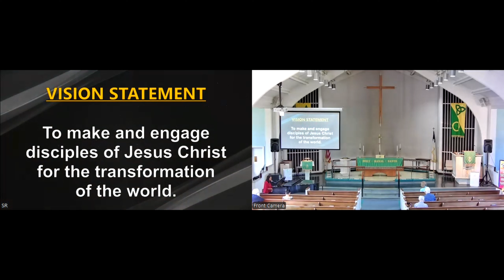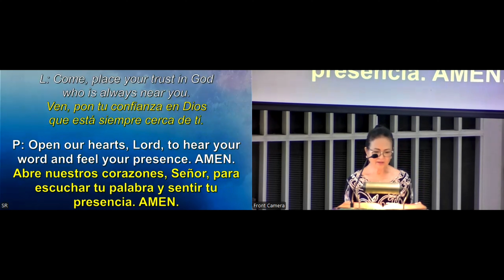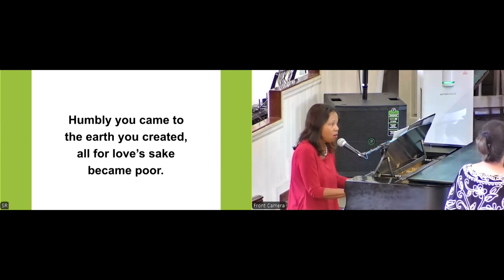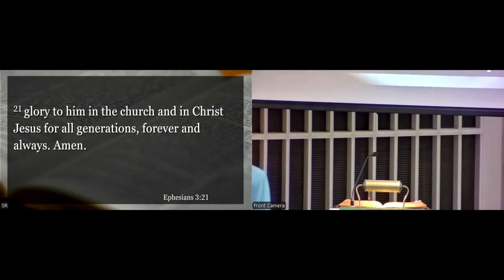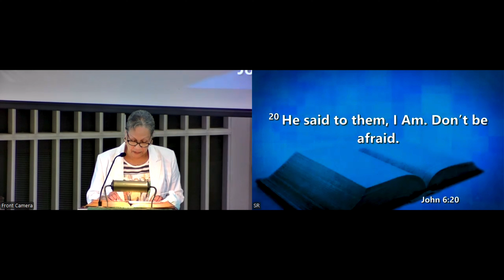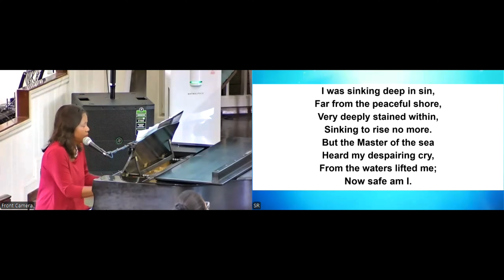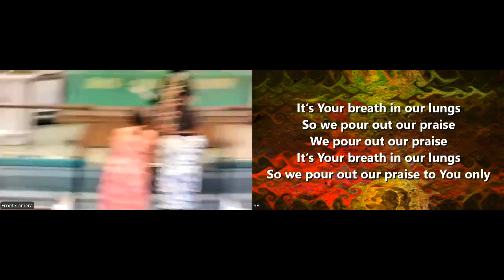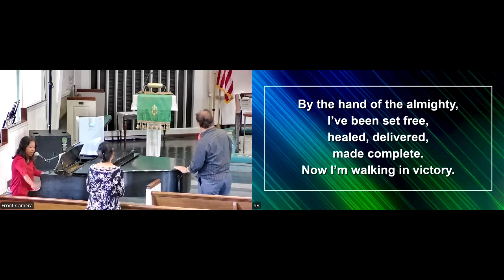OHUMC Hybrid worship July 28th 2024 – via Facebook Live & Zoom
Mission Sunday